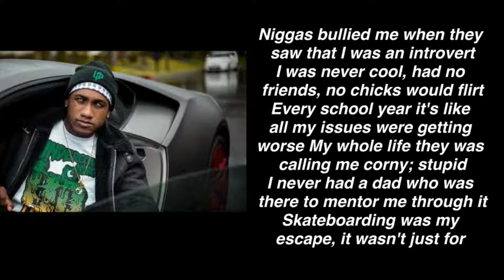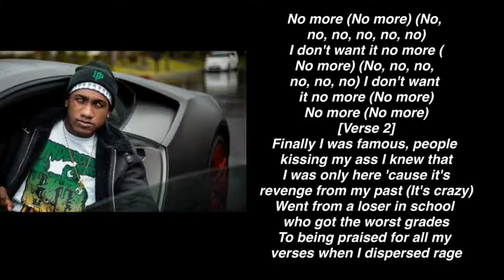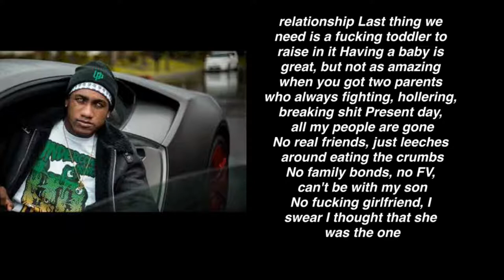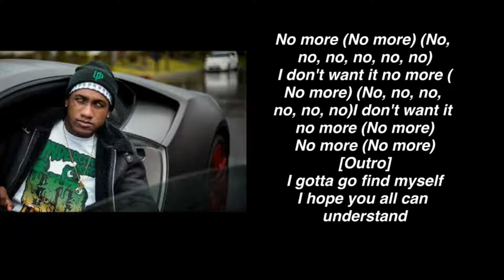Hopsin — I don’t want it lyrics